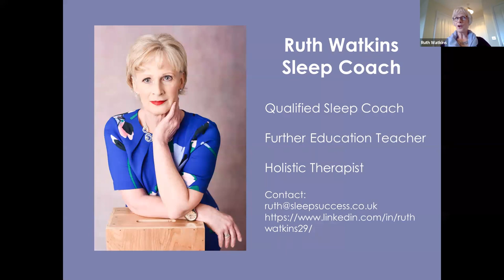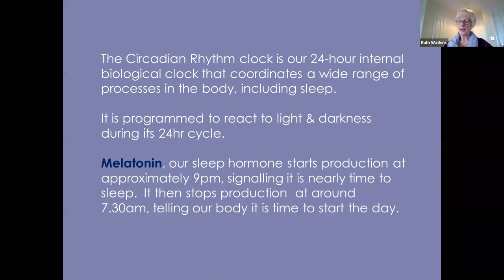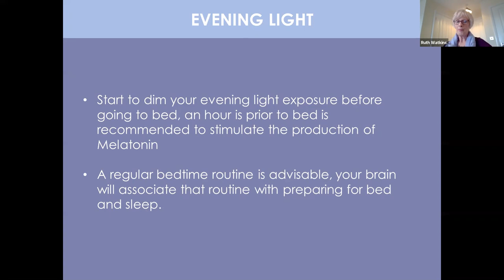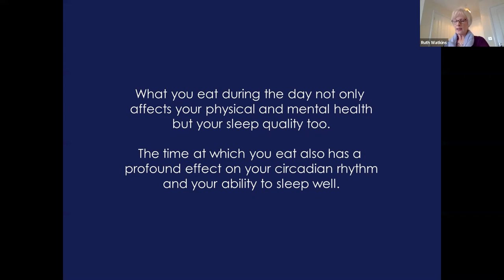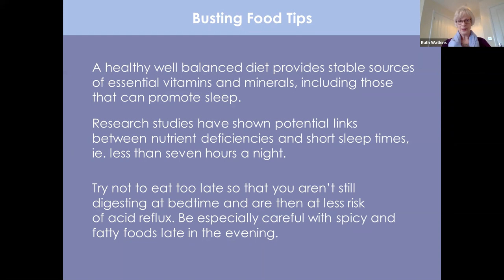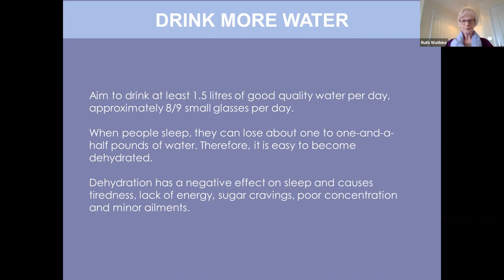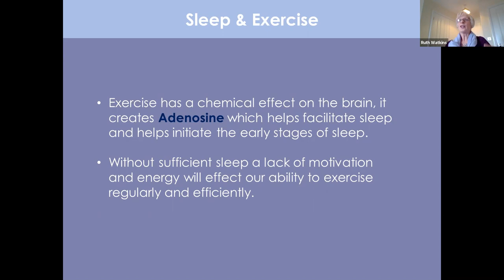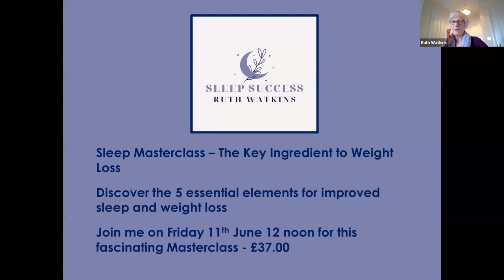SLEEP SUCCESS WITH RUTH WATKINS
Ruth Watkins is a Sleep Success Coach. Helping female business owners banish those bad night's sleep. Learn the steps to improve your sleep patterns and become more productive, optimise your health, gain energy, improve emotional health.
Sleep is so important for our current and long-term health and when my clients come to me, they are often exhausted from a lack of sleep, read every sleep book available on Amazon, spent hours in online forums, and are crying out for some practical techniques to stop the tossing and turning during the night and waking up in the early hours unable to get back to sleep.
A great day starts with a fantastic night’s sleep and everyone deserves to have a good night’s sleep and with my support and guidance, you will soon be on your way to achieving that desired state.

Specialities
One-to-one sleep coaching
Sleep Masterclasses (online max 10 people)
Sleep coaching programme
Learn the essential steps to get a good night's sleep
Become more productive by getting the right type of sleep
Acquire the knowledge of great sleep to optimise your health
Gain an understanding of how your sleep energy
Understand how to improve your emotional health by getting a good night's sleep

Mums UnLtd offers no membership networking in a supportive environment ideal for anyone starting a business or who have been in business for sometime but need additional help. You can book any meeting you wish online We cover morning meeetings in Hemel Hempstead, St Albans, Harpenden, Amersham,Watford, Northampton and Whistable and also offer an evening group.
The Successful Mumpreneur is written by founder of Mums UnLtd Debbie Gilbert. This is a complete guide to starting and running a business around your family.